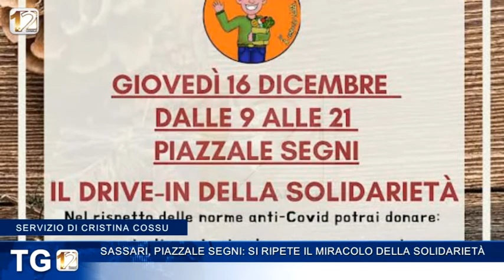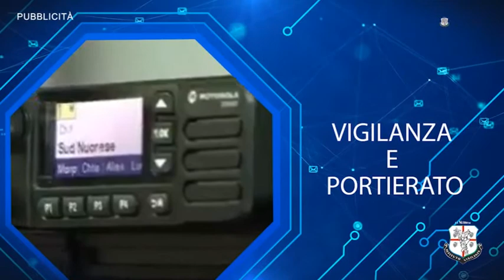SASSARI, PIAZZALE SEGNI; SI RIPETE IL MIRACOLO DELLA SOLIDARIETA’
Per tutta la giornata ritorna a Sassari, in piazzale Segni,  il Miracolo di Natale, anche quest'anno sotto forma di "drive-in della solidarietà". In contemporanea con diverse città della Sardegna,